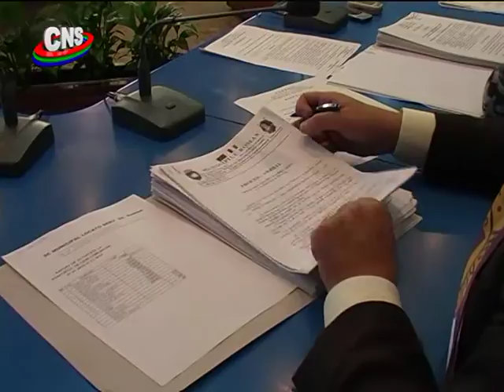Discutii pe bugetul sportului